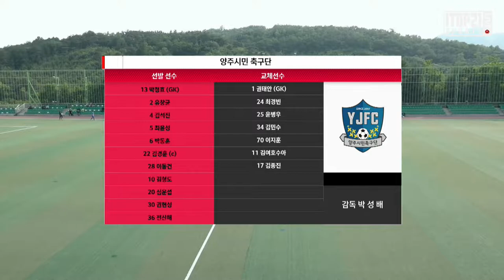H/L ㅣ K3 13R ㅣ 양주시민축구단 vs 김해시청축구단 - 2021.06.09